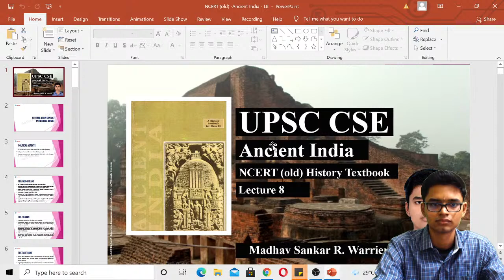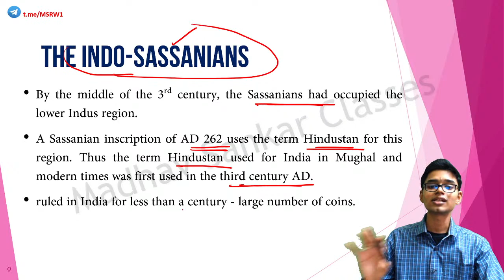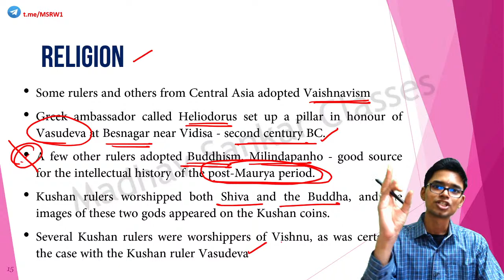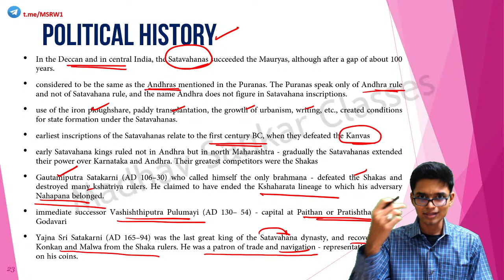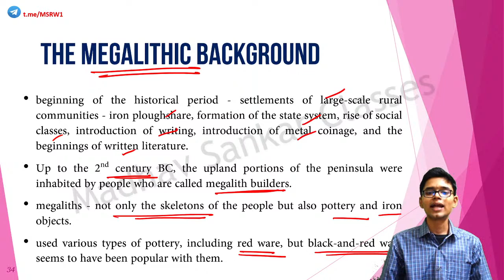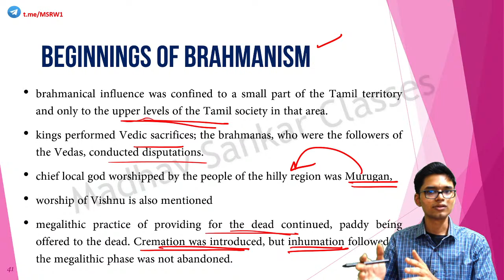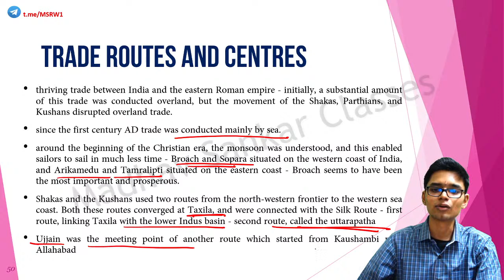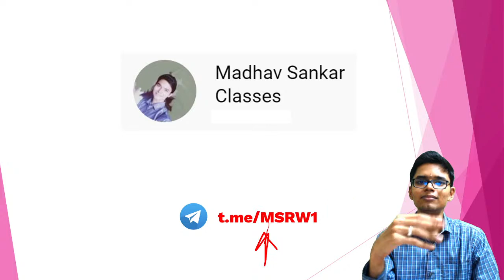UPSC CSE | MADHAV SANKAR R WARRIER | HISTORY | NCERT TEXTBOOK OLD | ANCIENT INDIA | L8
In this session, I will be covering portions from NCERT Ancient India old textbook for UPSC CSE. It will be useful for other competitive exams as well.